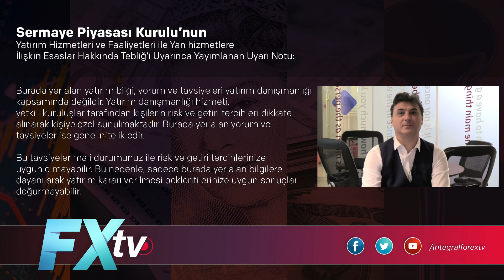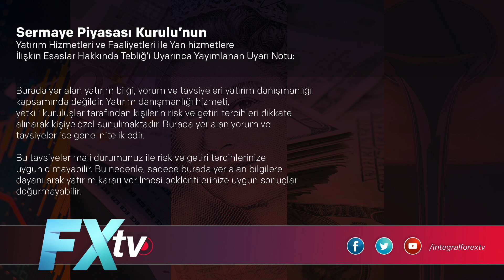Değer yaratan şirketler | Tuncay Turşucu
İntegral Yatırım Araştırma Direktörü Tuncay Turşucu, İntegral Forex TV takipçileri için, Borsa İstanbul’da işlem gören ve değer yaratan şirketleri değerlendirdi.

00:00 Yasal Uyarı
03:55 FROTO / Ford Otosan
04:43 OTKAR / Otokar
04:47 ISMEN / İş Yatırım
04:49 MPARK / Medical Park
05:06 AKGRT / AKSİGORTA
05:09 DOAS / Doğuş Otomotiv
05:10 DEVA / DEVA HOLDİNG
05:11 ALKIM / Alkim
05:19 ARDYZ / Ard Grup Bilisim Teknolojileri
05:25 BIMAS /BİM
05:26 TOASO / Tofaş
05:27 GT / Goodyear
05:28 ALGYO / Alarko Gayrimenkul
05:30 KCHOL / Koç Holding
05:45 TOASO / Tofaş
05:48 GT / Goodyear
05:52 ALGYO / Alarko Gayrimenkul
05:55 EGEEN / Ege Endüstri
05:57 HEKTS / Hektaş
05:59 BRISA / Brisa
06:02 OZKGY / Özak Gayrimenkul
06:07 IPEKE / İpek Doğal Enerji
06:09 KOZAL / Koza Altın
06:11 INDES / İndeks Bilgisayar
06:13 ASELS / ASELSAN
06:16 LOGO / Logo
06:18 TTKOM / Türk Telekom
06:24 KARTN / KARTONSAN
06:26 KAREL / Karel
06:29 ENJSA / Enerjisa
06:31 BIZIM / Bizim gıda
06:33 CEMTS / Çemtaş
06:35 DOHOL / DOĞAN
06:37 KCHOL / Koç Holding
07:12 FROTO / Ford Otosan
07:53 OTKAR / Otokar
08:08 ISMEN / İş Yatırım
08:16 MPARK / Medical Park
08:23 AKGRT / AKSİGORTA
08:28 OZKGY / Özak Gayrimenkul
09:03 ALGYO / Alarko Gayrimenkul
09:22 DOHOL / DOĞAN
09:43 KCHOL / Koç Holding
10:20 KOZAA / KOZA ANADOLU
10:52 KAREL / Karel
11:05 TTKOM / Türk Telekom
11:23 ENJSA / Enerjisa

Tuncay Turşucu, Dr. Artunç Kocabalkan, Cüneyt Paksoy, Ali Ağaoğlu, Atilla Yeşilada,Işık Ökte, Murat Sağman ve tüm ekibimiz sizler için piyasaları yorumluyor.